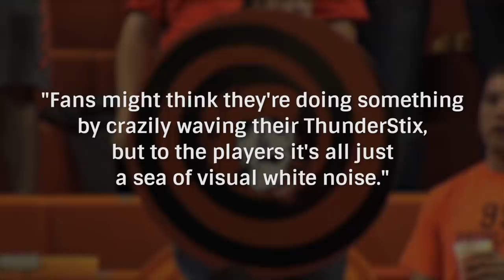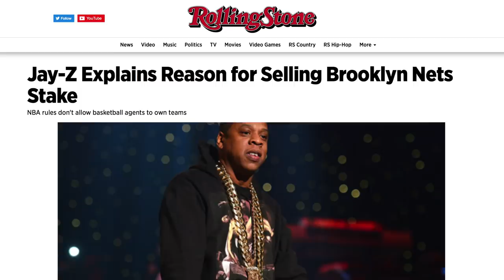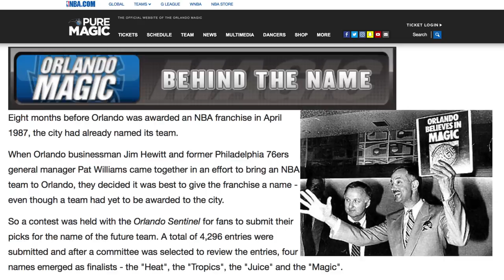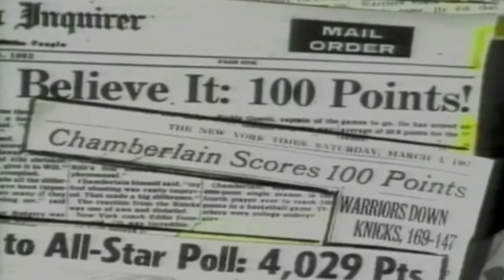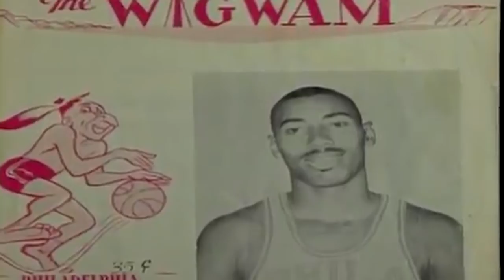False Facts About The NBA You Always Thought Were True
As with any sport, there have been all kinds of myths about the NBA that have circulated over the years. As great players like Michael Jordan and Wilt Chamberlain have been elevated to legendary status, it's occasionally been hard to know which stories are true. In addition, fans may think they affect the outcome of games by booing players, but there’s not really much truth in this. From the details of the game where Wilt Chamberlain sunk 100 points to the rumors that Orlando named their team after Disney, let’s take a look at some false facts about the NBA you always thought were true.

Major distractions | 0:00
Kobe Bryant was always a Laker | 0:48
End of a dynasty | 1:29
Sam Bowie vs. Michael Jordan | 2:43
Jay Z owns the Brooklyn Nets | 3:51
Disney Magic | 4:37
"The Flu Game" | 5:32
100 points | 6:44